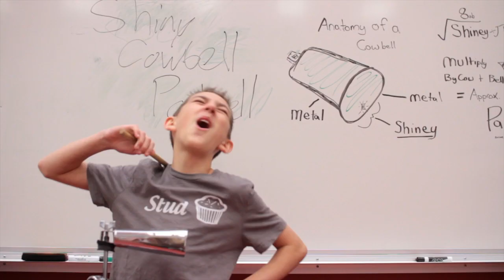Harrison Houde / xTurnipTimex Trailer